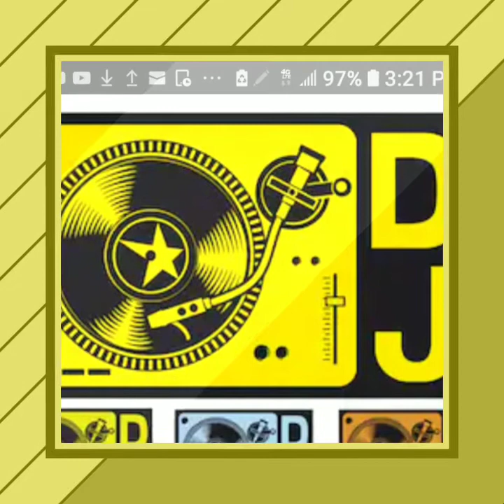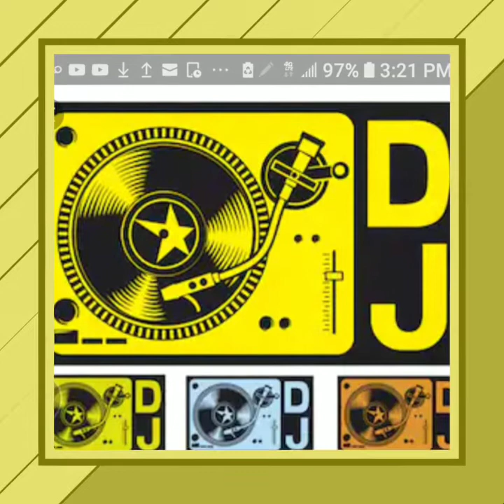Dj noname.son gyr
Rumba y guaracha